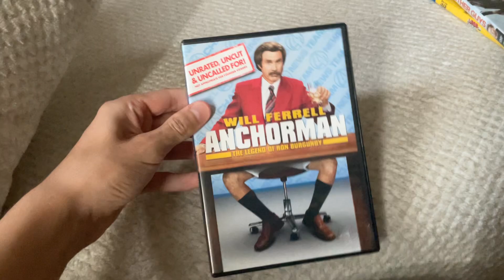My Will Ferrell DVD Blu-ray Collection